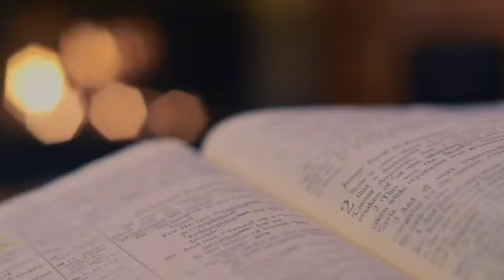Helpende Hand Monumentreeks | Episode 3 : Nasionale Vrouemonument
In hierdie episode deel Hannes Noëth sy kennis oor die Nasionale Vrouemonument in Bloemfontein, ter nagedagtenis aan Ongeveer 27 000 Boere vroue en -kinders het tydens die oorlog in Britse konsentrasiekampe gesterf.

Die sanger Ruhan Du Toit het onlangs sy nuutste lied 'Monumentaal' bekendgestel.

Hierdie lied getuig van ons ryk erfenis en die boodskap van hoop in ons pragtige monumente. Hierdie lied is ook die inspirasie vir die 'Monument-reeks', deur Helpende Hand - Deel van die Solidariteit Beweging se uitvoerende direkteur, Hannes Noëth.

Hierdie reeks stap terug in tyd en staan stil by verskeie geskiedkundige gebeurtenisse.

"Monumente getuig van die grootheid van God. Monumente getuig van die hoop wat vir ons wag. Monumente getuig van' n geskiedenis wat was en 'n pad wat voorlê. Loop hierdie reeks saam met ons met blymoedigheid deur. Kyk saam met ons terug en kyk saam met ons vorentoe!" - Hannes Noëth